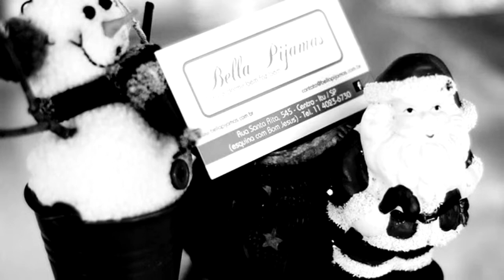Bella Pijamas - Todo mundo vai querer dormir em Sorocaba !